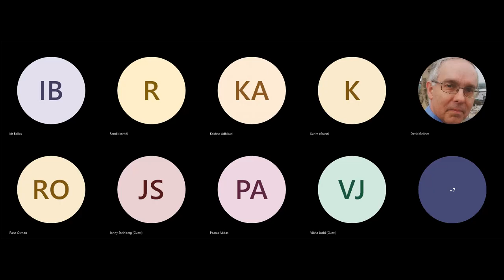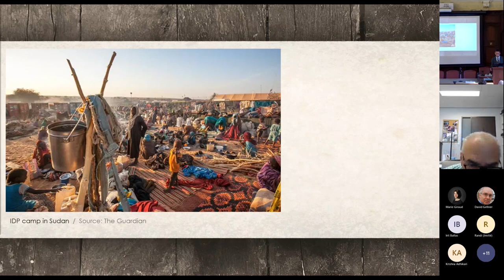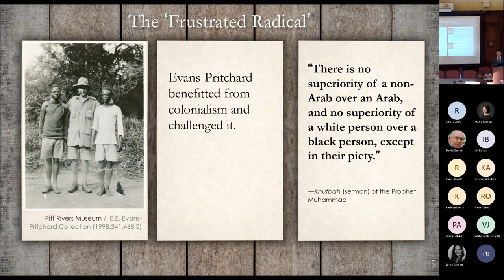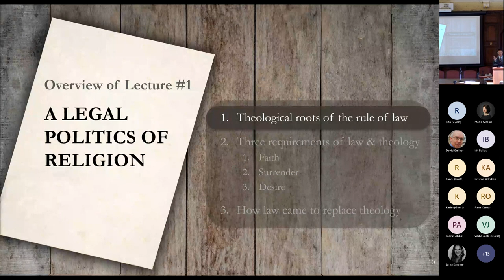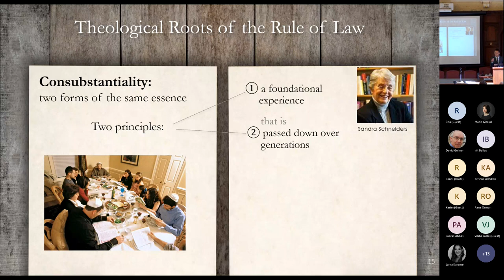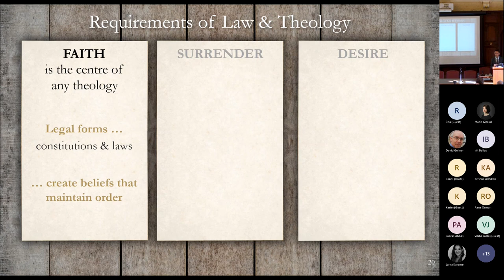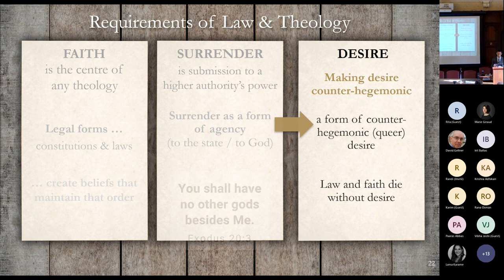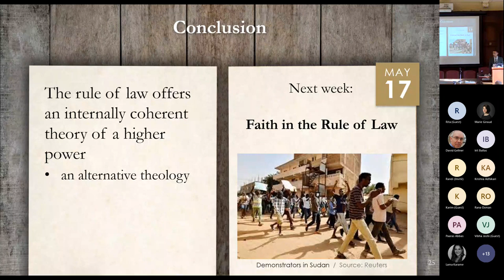Evans-Pritchard Lectures #1: A Legal Politics of Religion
First of the 2022 Evans-Pritchard Lectures given at All Souls College, Oxford